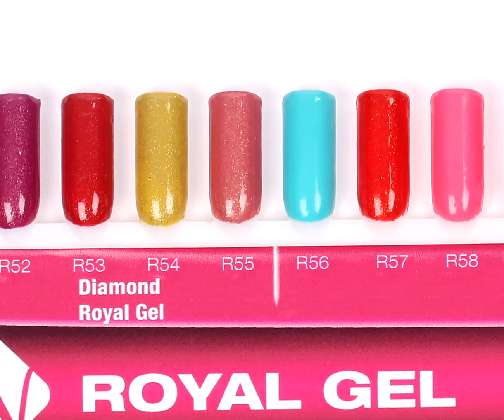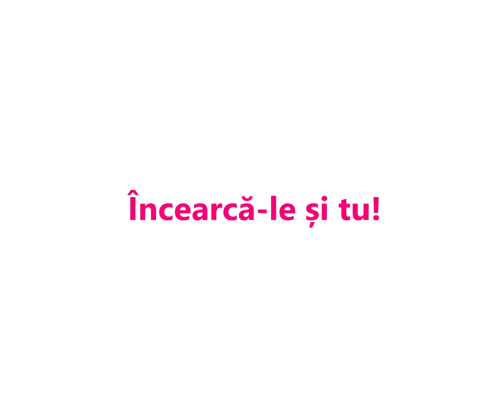Royal Gel by Crystal Nails